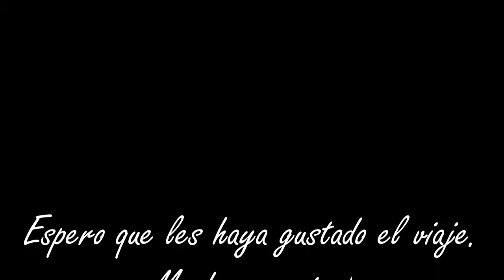Un Viaje con Yohei en Florencia, Italia!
Fue un día de caminata en Florencía, Italía. Fui a Italia por un programa de verano y aproveché el tiempo para andar un poco a conocer :) Espero que les guste el pequeño viaje conmigo!